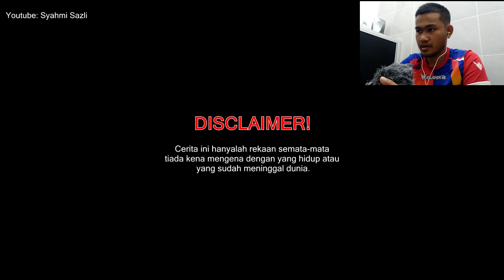Drama Spontan 18: Ayah yang terbuang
Hai...Assalamualaikum semuanya..Semoga dalam keadaan yang baik baik saja.Harini saya react video daripada Syahmi Sazli iaitu drama spontan 18..Enjoyyyy! ...